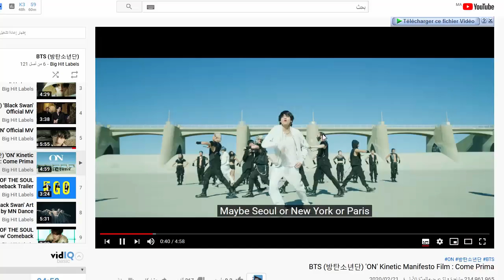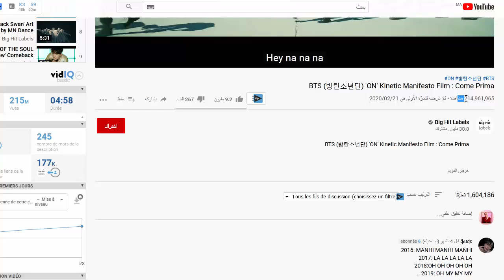vagabond - اول دراما كورية تصور في المغرب اخطر المشاهد بميزانية تفوق 20 مليون دولار أمريكي 😱😱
الدراما الكورية فاغابوند vagabond المعروفة في العالم العربي باسم المتشرد تعتبر اول مسلسل اسيوي يتم تصوير اقوى واخطر مشاهدها في المدن المغربية وبالضبط مدينة طنجة و اصيلة ومراكش، كما تم عرض بعض المشاهد بالدريجة المغربية ، المسلسل مليئ بالاثارة والغموض والاكش اترككم مع التقرير ولا تنسو الليك والاشتراك في القناة وشماركة الفيديو مع اصدقائكم.

لمشاهدة الدراما تجدونها على منصة نيتفليكس و ايضا موقع اسيا تو تيفي مشاهدة ممتعة